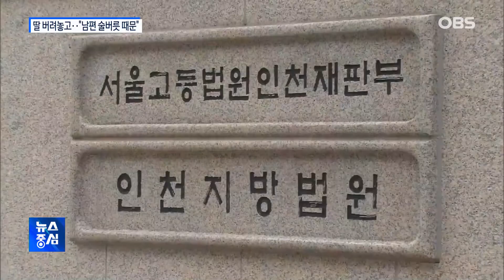길에 4살 딸 버린 친모 구속‥ "남편 술버릇 때문에"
인터넷 게임을 통해 알게 된
20대 남성과 공모해
자신의 어린 딸을 도로 위에 버린
친모와 남자친구가
오늘 오후 구속됐습니다.
엄마는 고개를 숙이면서
남편의 술버릇 때문에
아이를 유기했다고 밝혔습니다.